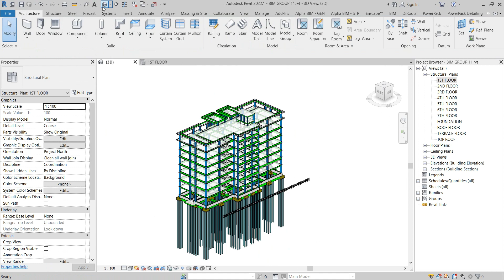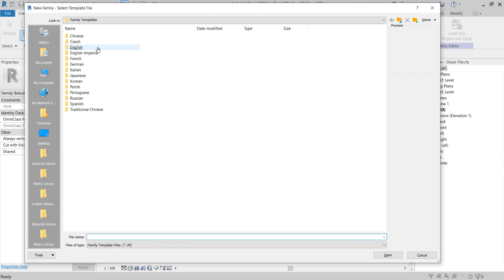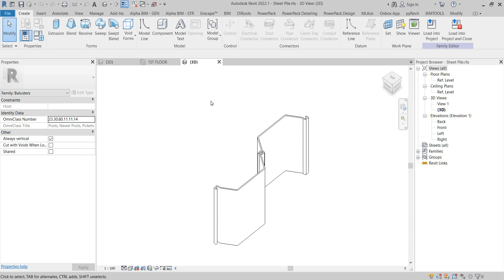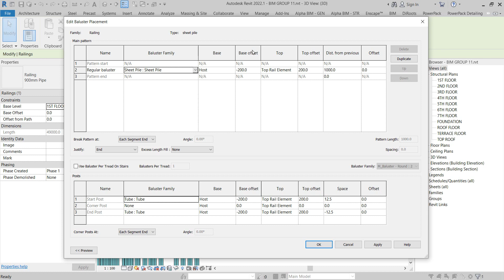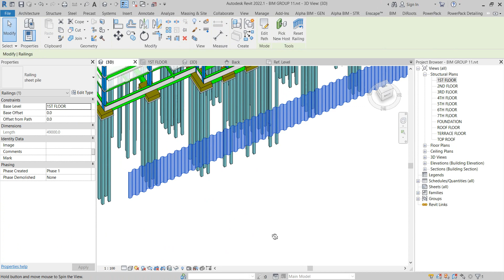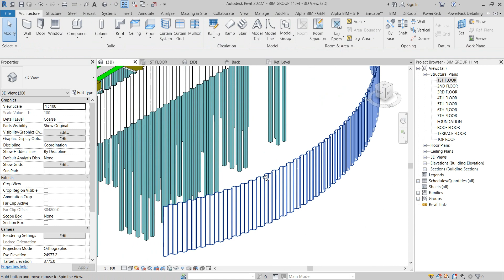Model Sheet Pile